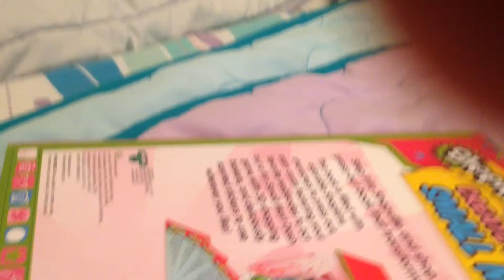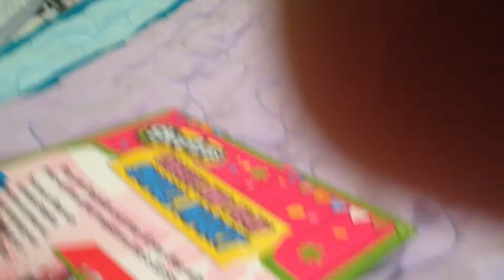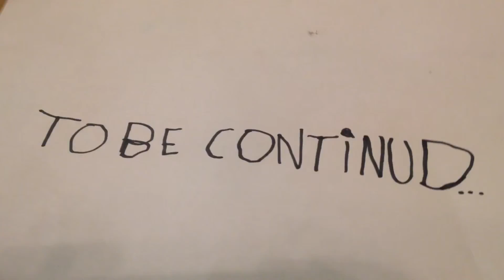Shop and find part6